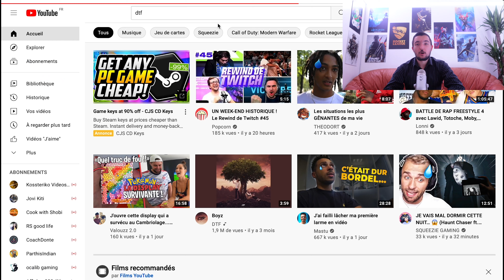POURQUOI JE SUIS DANS LA PLAYLIST DES DTF ??? 😯😁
bonjour les amis, j'espère que vous allez bien ?
Je vous est fait un montage en vous racontant une histoire INCROYABLE
Dans cette vidéo je vais vous raconter comment j'ai découvert que une de mes anciennes vidéos était dans la playlist de rappeur connu, car je suis dans la playlist DTF clips officiel sur la chaine YouTube DTF, une chaine qui a presque 1 millions d'abonné, ça fait un peut pret 1 ans que je suis dans leurs playlist, je l'ai appris il y a quelques jours, cette vidéo est en qualité 4k 2160p !

merci a tout ceux qui regarde cette vidéo et dites moi ce que vous en pensez dans les commentaires !